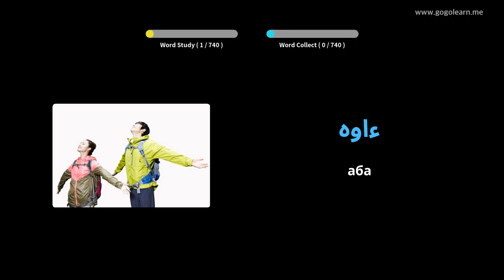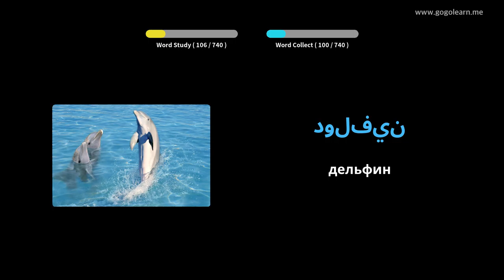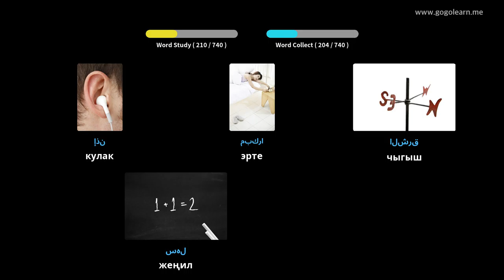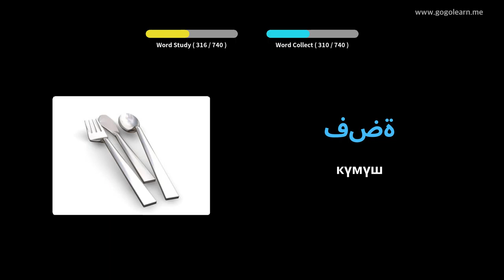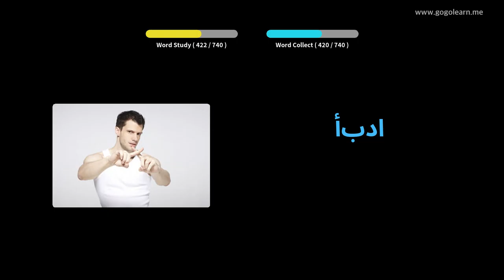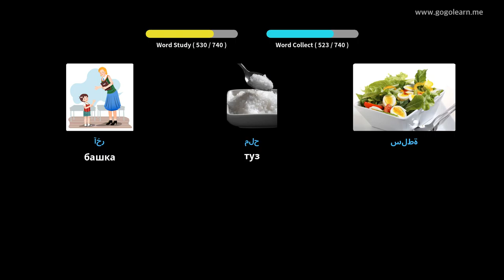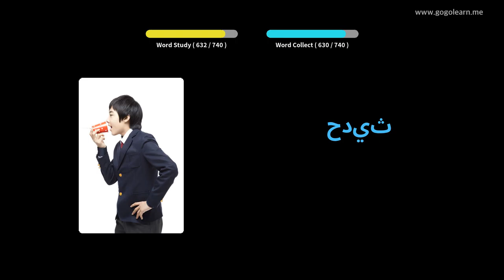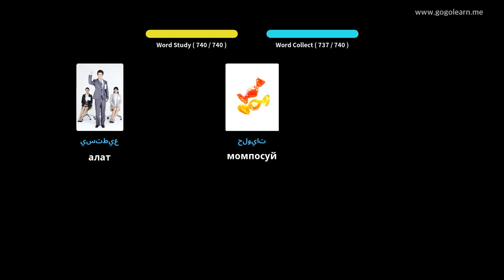Arabic Vocabulary балдар | Golearn